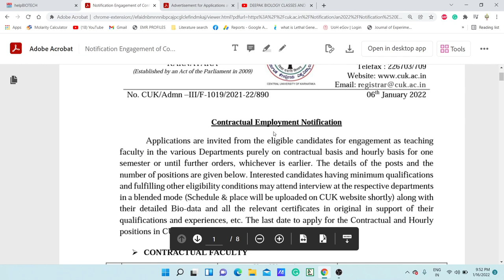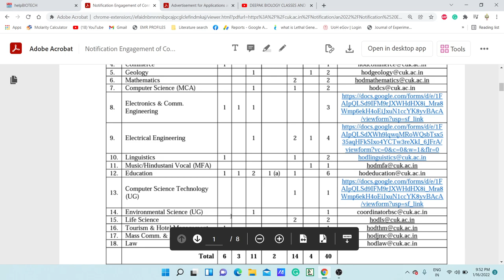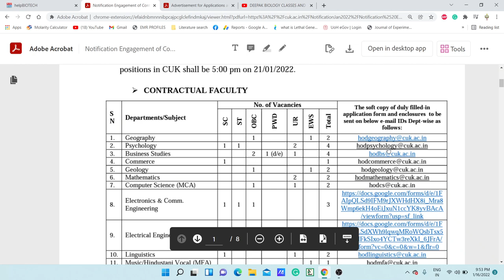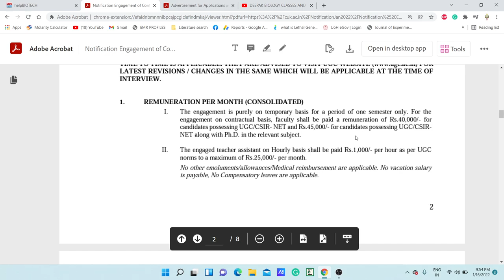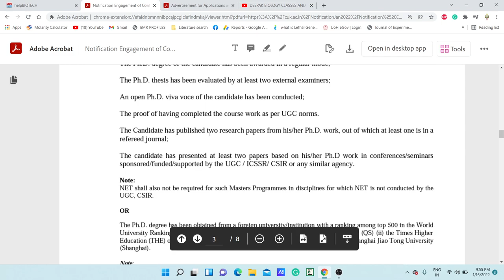40 ASSISTANT PROFESSOR POSITIONS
TOPIC: 40 PERMANENT ASSISTANT PROFESSOR POSITIONS